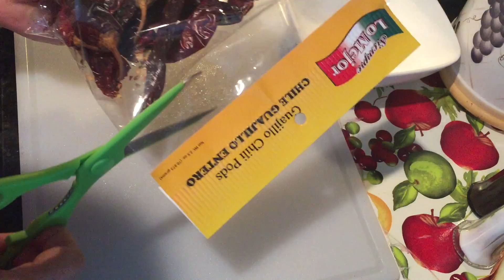Germinados En Salasa Guajillo y Nopal,Con Sabor Latino